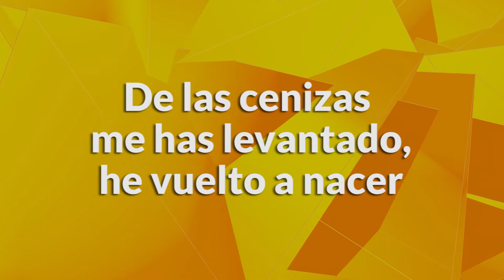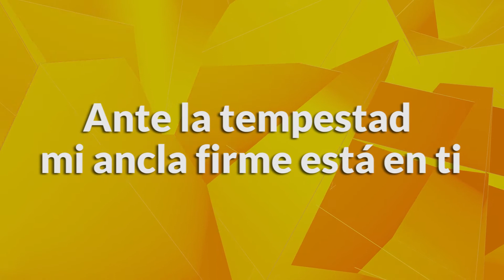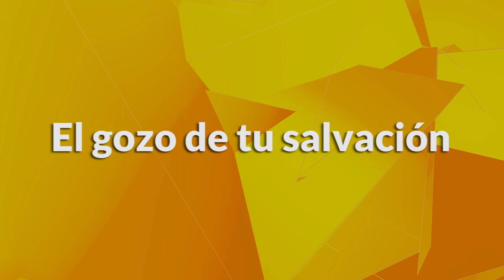No puedo callar - PISTA - En Espíritu y en Verdad / Canciones y pistas cristianas con letra